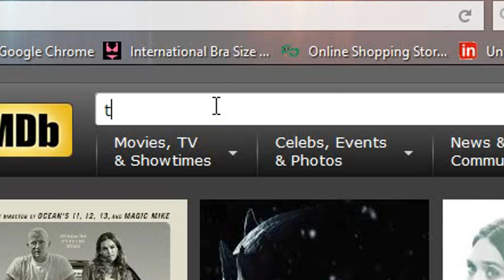THE EMOJI MOVIE (2017) TRAILER REACTION + REVIEW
*Krusty the Klown groan*

If you like my stuff, or have crippling liberal guilt, donate to my paypal!